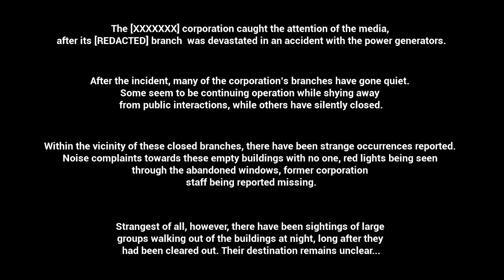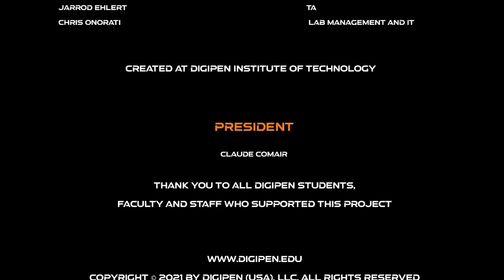ShadowBringer - A Stealthy Reverse Horror Adventure Where You're a Symbiote Monster Escaping a Lab!